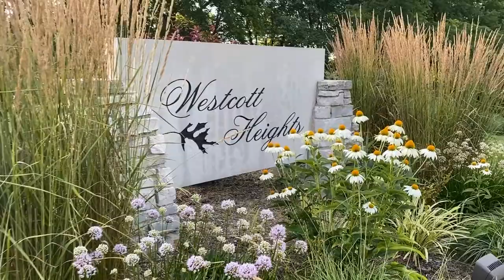Westcott Heights | Iowa City Neighborhoods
The Westcott Heights neighborhood is located just north of Iowa City, just a bit beyond the city limits, but it feels blissfully peaceful and connected to nature.With large lots, vistas, timber, and gorgeous landscaping it's easy to see why neighborhood residents feel like they own a little slice of Heaven. If you're interested in Iowa City neighborhoods that give you extra elbow room, Westcott Heights should be on your list to consider.

Be sure to download my free Iowa City area relocation guide

Thinking about buying or selling real estate in the greater Iowa City area? New to the area? I can help!
Looking for a real estate agent and don't know where to turn? Ask me! I have an extensive nation-wide referral network, and can get you in touch with a great Realtor® who I hand-select for being top notch in their market area!

LET’S CONNECT!